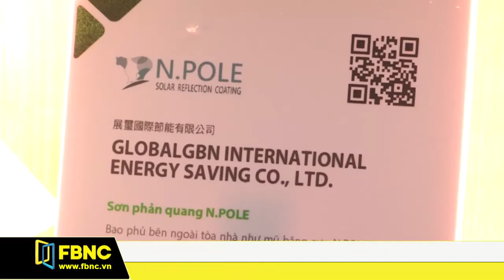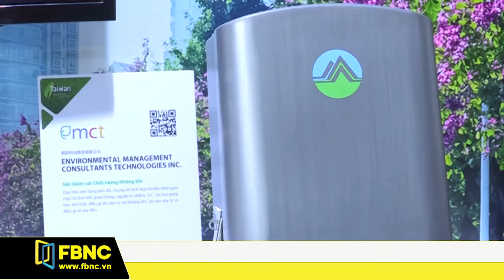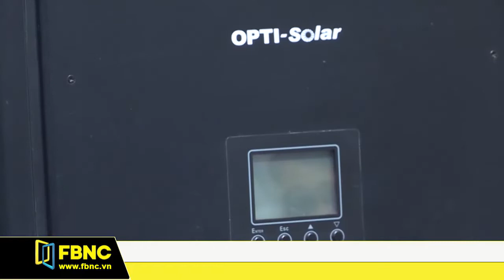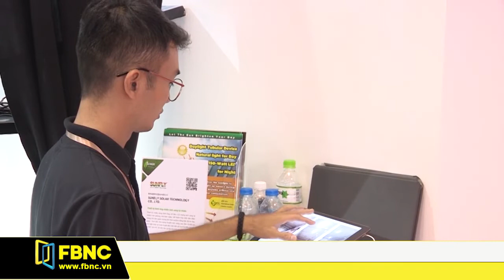Sản phẩm xanh : Xu hướng tiêu dùng hiện đại | FBNC